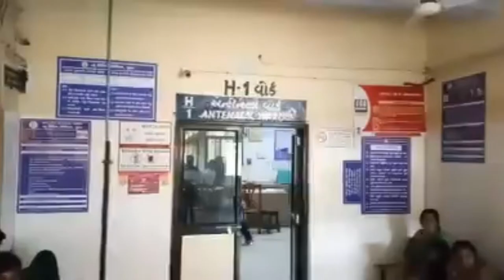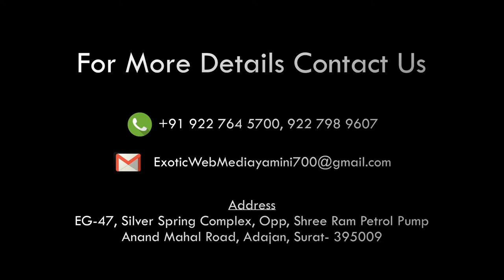NEWS CIVIL HOSPITAL SURAT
નવી સિવિલ હોસ્પિટલમાં સગર્ભા ને સરજીકલ સાધન વડે માર મારવામાં આવ્યો, નર્સ દ્વારા માર મરાયો સગર્ભાએ કર્યો આક્ષેપ